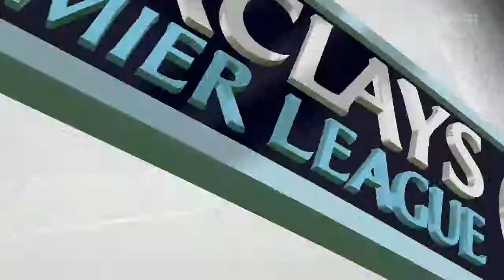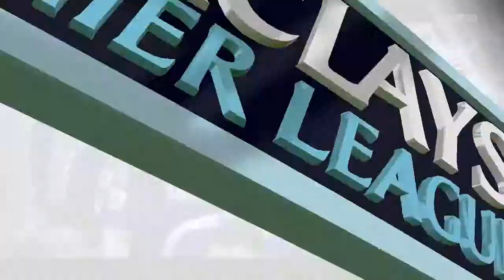FIFA 15 CHELSEA V WEST BROM HD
Here Is This weekend's match against Chelsea and West Brom

Fifa 15 on Xbox One